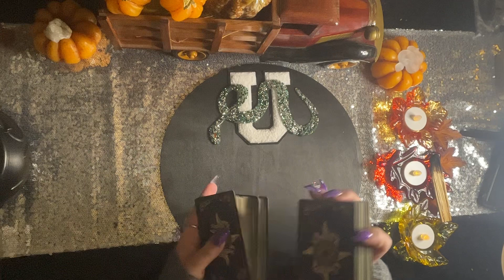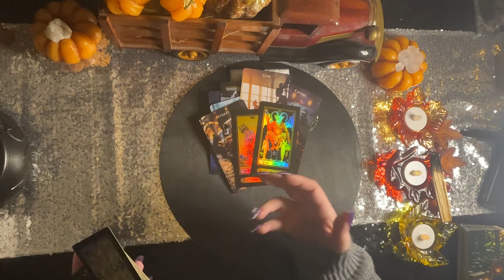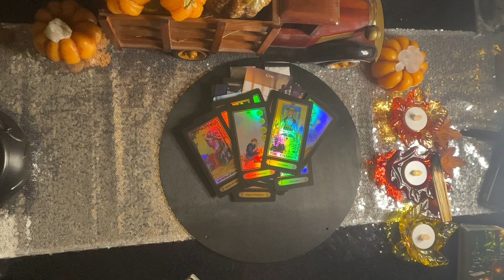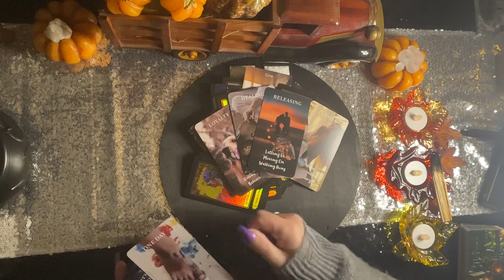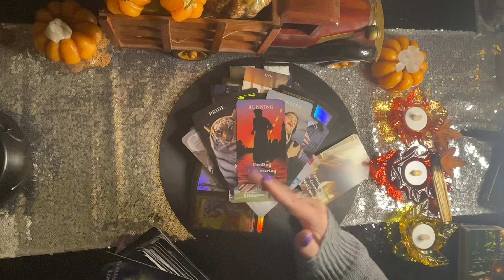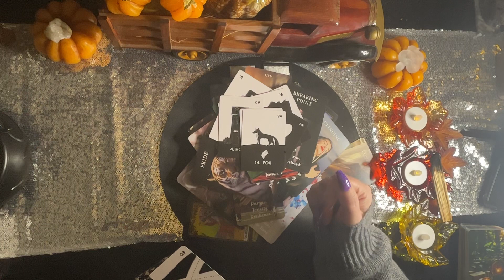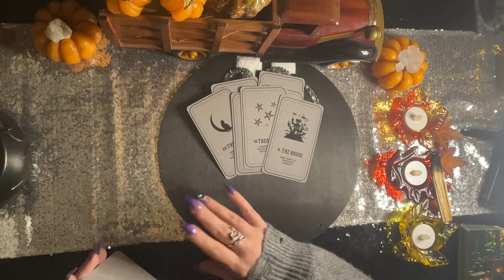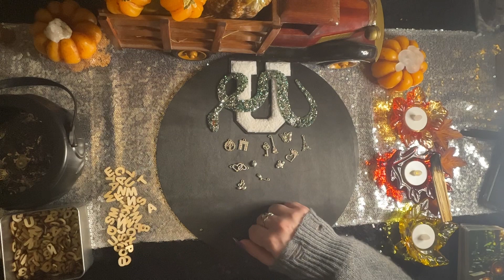🔮Channeled Messages🔮 A New Loving Partner❓A Past Person❓Matters Of The Heart💖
⛎ Ophiuchus Tarot is not responsible for any decisions made by viewers based upon any messages an/ or advice given in this reading. Please be your own leader in discernment. Only take what resonates and toss the rest.🌙